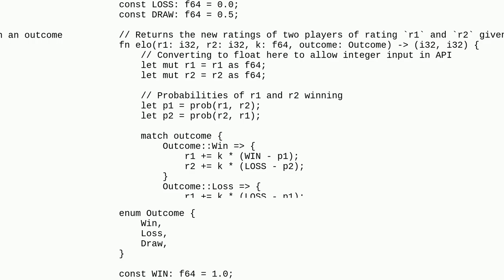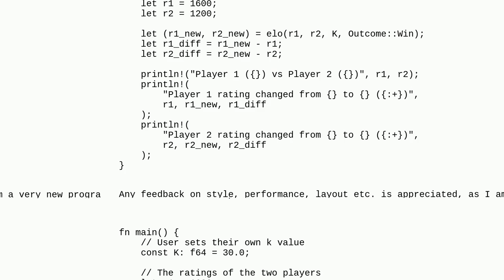Codereview: Rust Elo rating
Rust Elo rating

A special thanks goes out to the community

  beginner rust